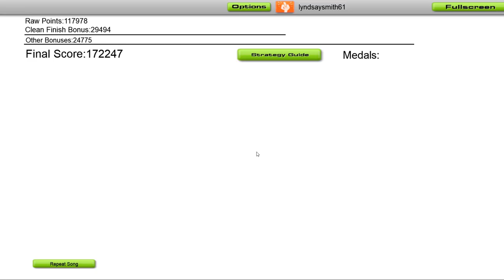Organ Donors - New Era (Kamui Remix)